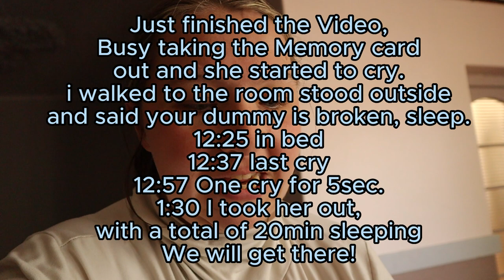No Dummy / Pacifier for the first 24 Hours!